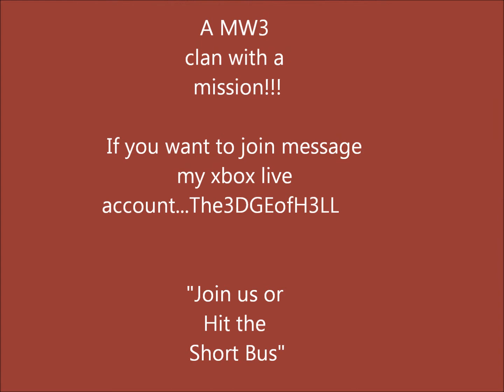Short Bus Clan!!!!!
This is my first Video upload...Please don't comment unless you want to join!!!